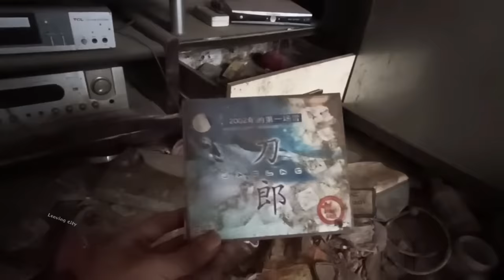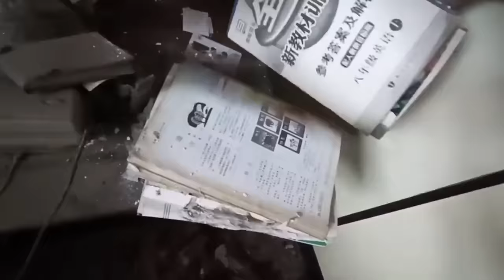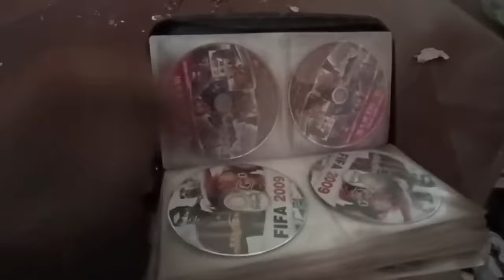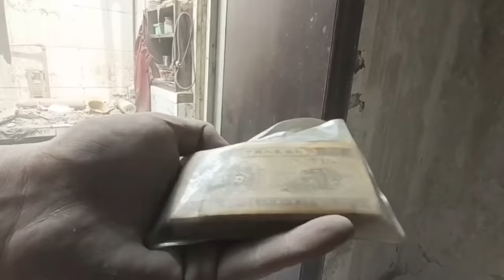Clean the yard and old house & Ten years have passed || Two puppies interrupted my cleaning - Rescue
Cleaned up the old house and adopted two dogs